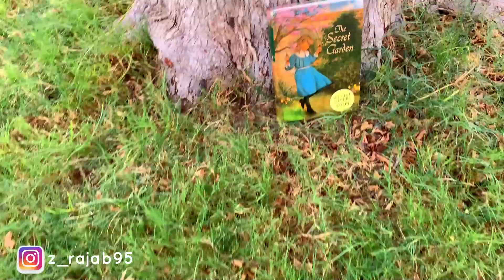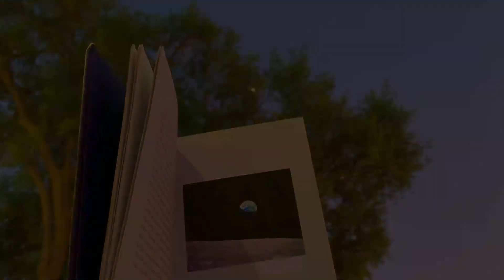A CottageCore Birthday and an Afternoon Picnic| Aesthetic Vibes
Hey friends! Its girlwholovespopcorn.. This video was Back in July in Bahrain. My Birthday was on the 23rd and had a lovely aesthetic picnic with a tiny frosted cake and some of my favorite Books of course! Basically a Cottagecore Dream! I hope you enjoyed the video!